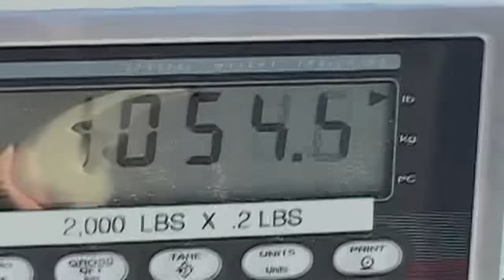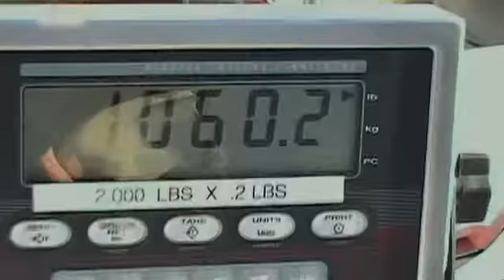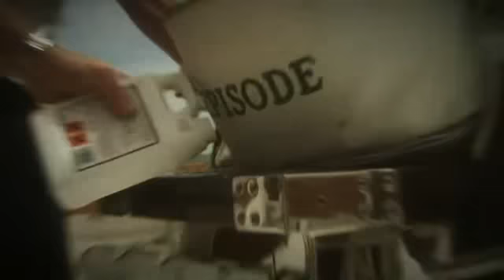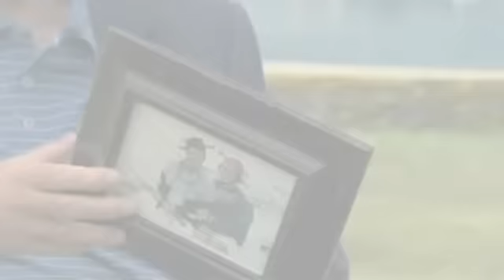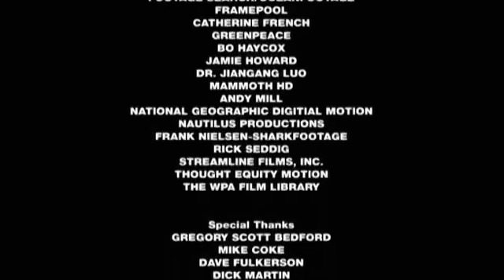DMAX Angeln Hooked Abenteuer Auf der Jagd Doku 3